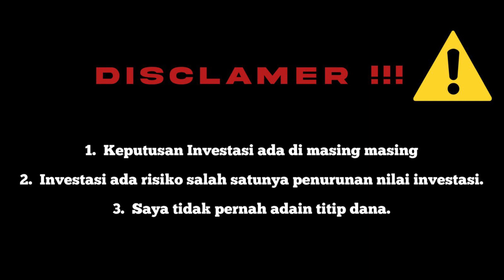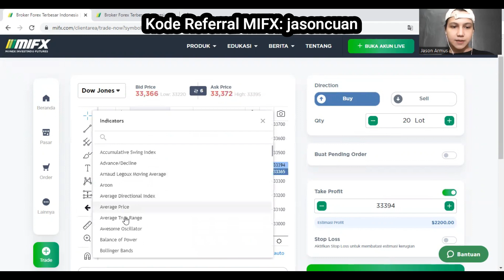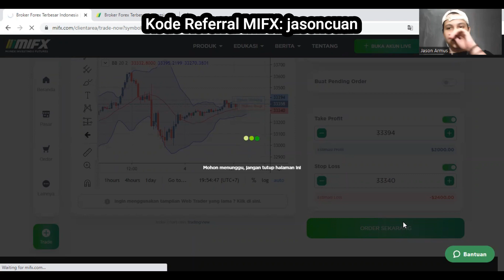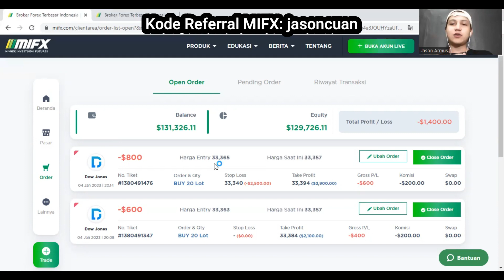REVIEW TRADING FOREX MIFX : LATIHAN KE 28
Memilih aplikasi trading atau investasi itu harus berhati hati, terutama aplikasi forex. Aplikasi forex yang terdaftar dan diawasi BAPPEBTI itu masih sedikit, salah satunya aplikasi MIFX ini. Buat kamu yang ingin tau pendapat saya full terhadap aplikasi ini, plus dan minusnya, simak video ini secara full.

atau